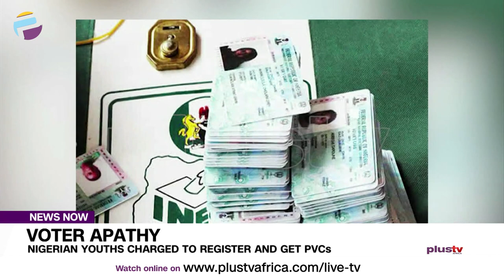Voter Apathy: Nigerian Youths Charged To Register And Get P.V.Cs | NEWS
Nigeria youths have been urged to register and get their permanent voter cards, PVCs, In order to participate in political affairs in the country and get the desired leadership.